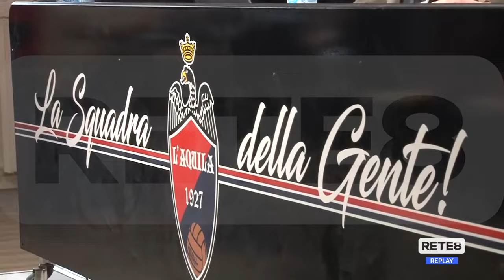L’Aquila - Il progetto che trasformerà lo stadio